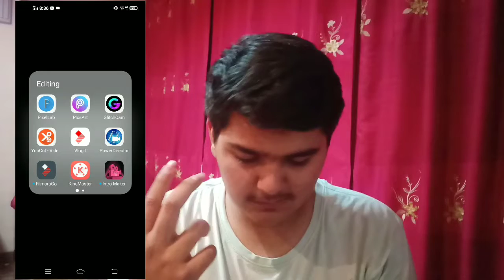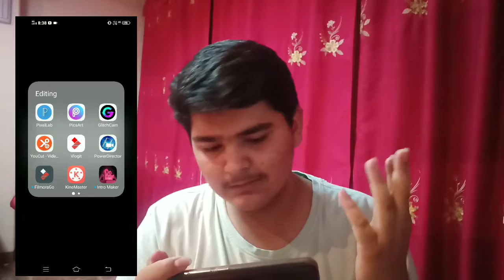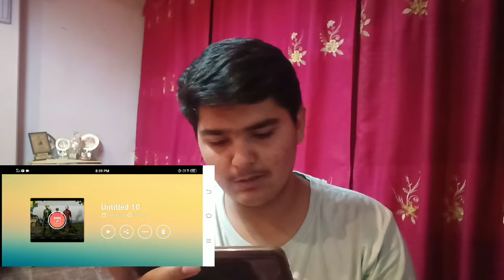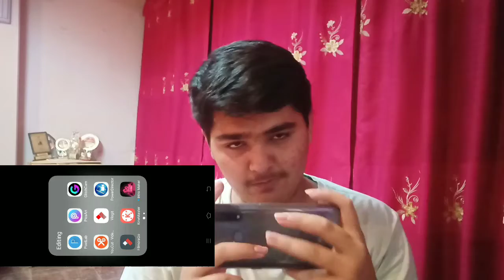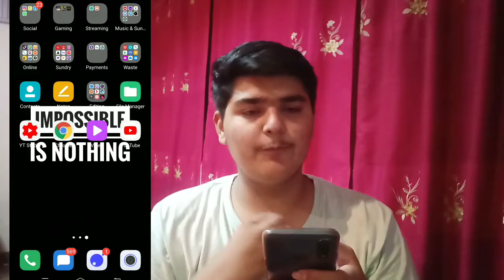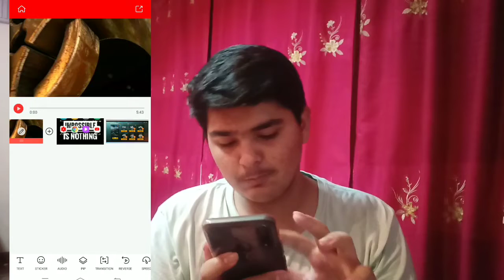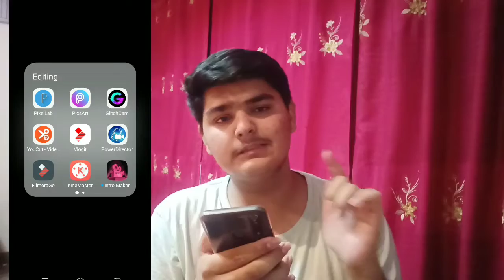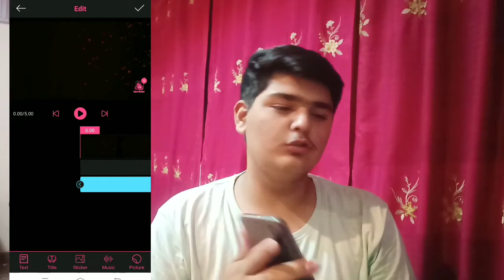Top 5 Best Editing Apps For Android | "TOP 5 " Series | Shiningstar plays | Ep-: 2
Hello Guys , Welcome To My Description

📳SPECS📳

Primary Phone For Streaming 👉 Vivo z1 pro

Secoundary Phone 👉 Realme 3 pro

Earphones 👉 Ant Audio W56

🖥Streaming Through📽

Streamlabs Mobile / Omlet Arcade

IGN - SHINE ` MANAV

AGE - 17